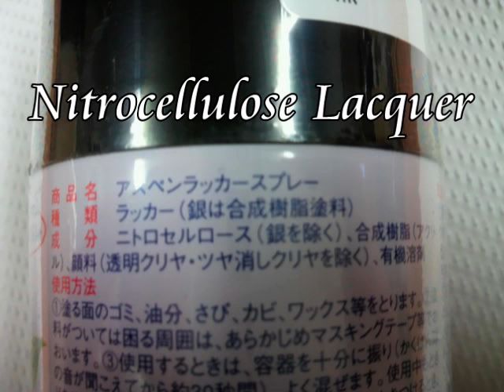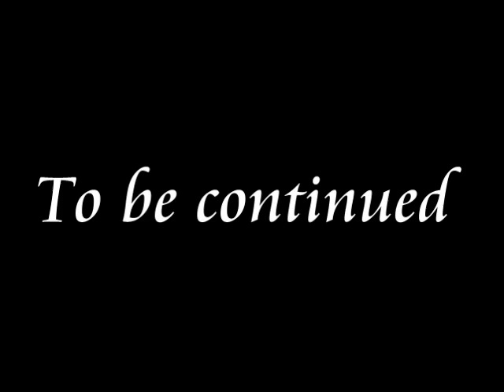My Frankenstrat part1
I'm making a Frankenstrat by myself.